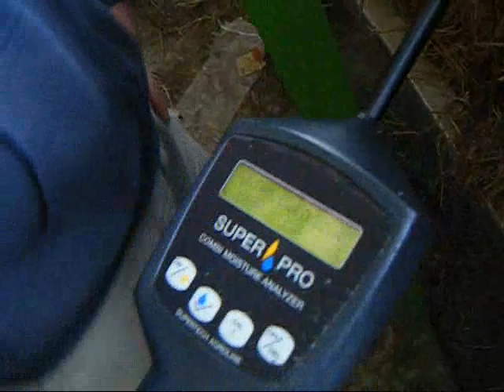Bělorusko.wmv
suchá sláma v Bělorusku